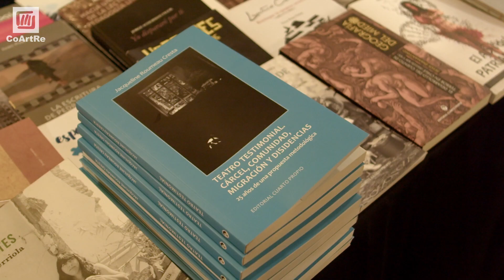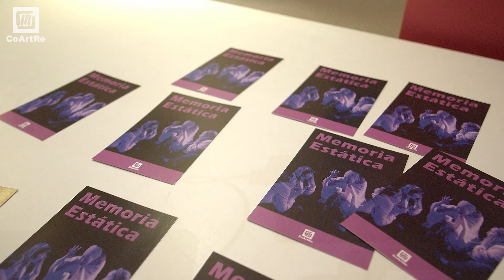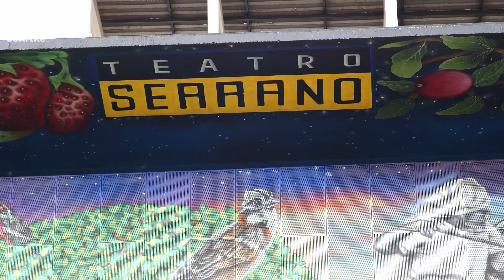Boletín Audiovisual Julio- CoArtRe 2023